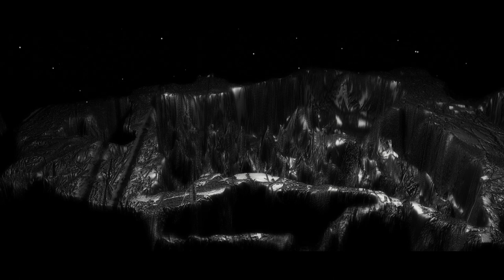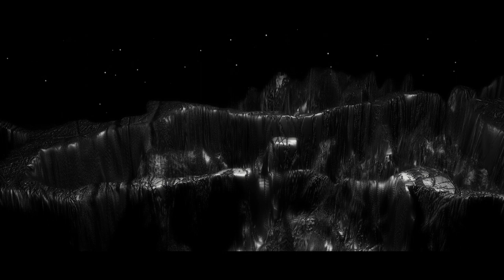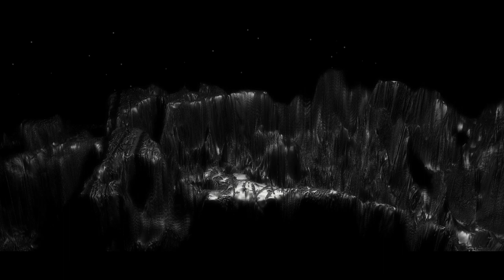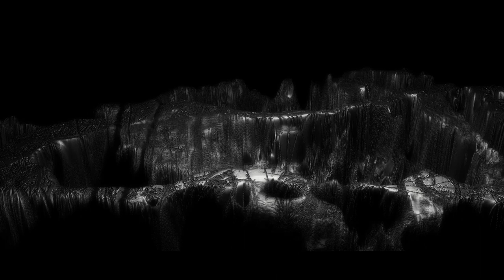OUDEIS - WIP1719 M_12 (Official Video / Visualizer)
Album Mix (M_13)